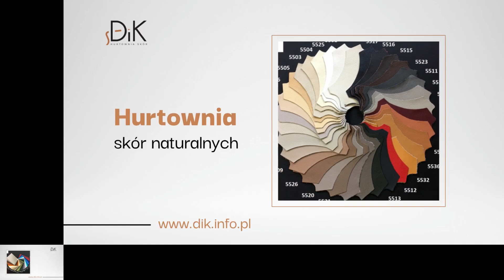Tapicerka samochodowa Swarzędz DIK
Prowadzimy firmę o nazwie DIK, a nasza siedziba znajduje się w Swarzędzu, na terenie województwa wielkopolskiego. Sprzedajemy Państwu wysokiej jakości artykuły_tapicerskie już od 1994 roku. Właścicielem działalności jest Łukasz Drzewiecki.

Zajmujemy się sprzedażą oraz skupem materiałów tapicerskich. Oferujemy Państwu skóry sztuczne i naturalne, wykorzystywane w przemyśle kaletniczym, samochodowym oraz meblowym. W naszej ofercie znajdą Państwo tkaniny z włókien naturalnych i artykuły tapicerskie.

Oferujemy tkaniny, skaj i wykładziny stosowane w samochodach. Wszelkie nasze tkaniny dostępne są w szerokiej gamie kolorów i wyróżniają się wysoką jakością wykonania. Chętnie pomożemy przy wyborze najlepszych materiałów.